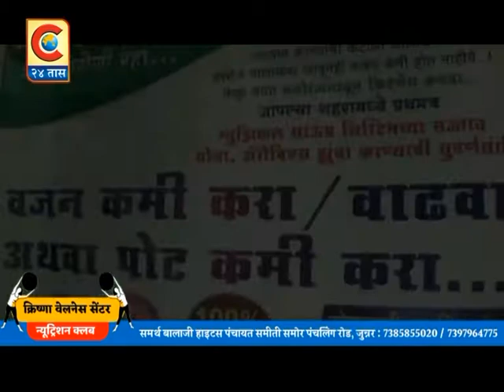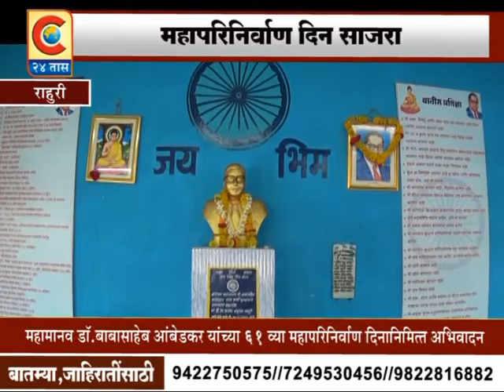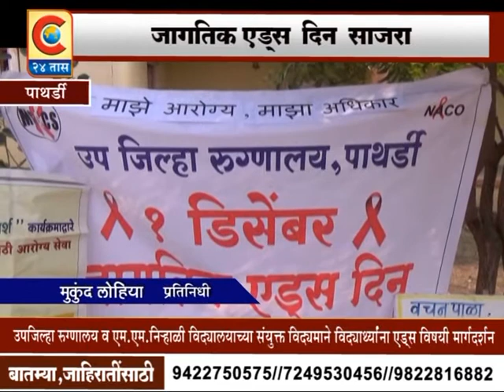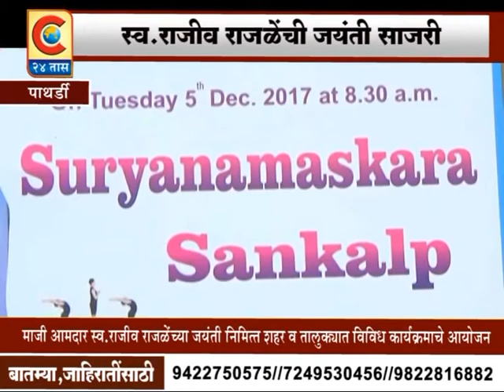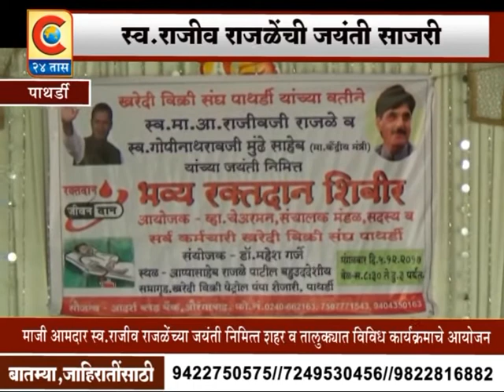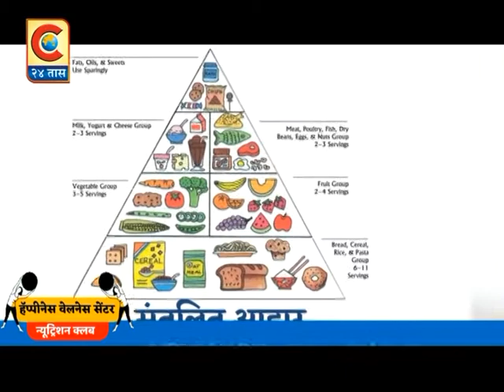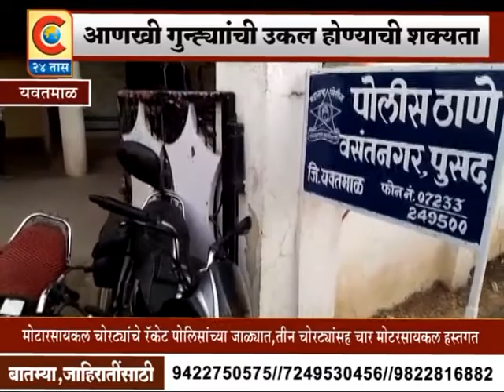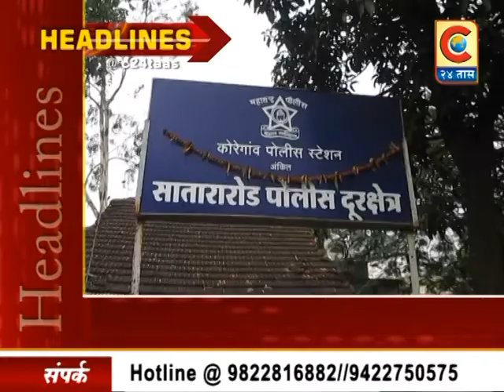C 24 TAAS BATAMIPATRA 6 DECEMBER 2017